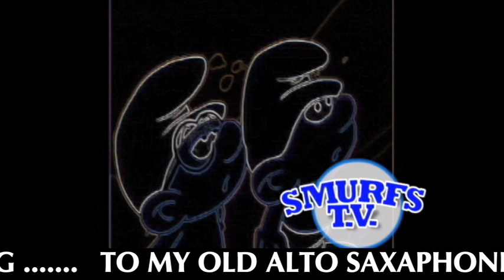BROTHERS GRIMM FILMS SMURF'd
This is a dedication to my Classmates from 84' to 88' ...please enjoy...ya feel me